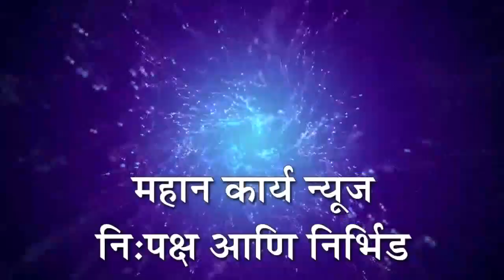तारदाळ-शहापूर मार्गावर चारचाकी पलटी : सुदैवाने जीवितहानी टळली